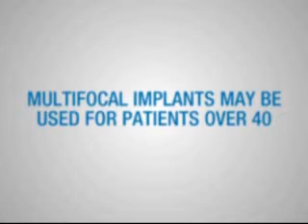Multifocal IOL Implants May be Used for Patients Over 40.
- Patient talks about multifocal IOL Implants. An alternative to LASIK in Harrisburg, Pennsylvania. An eye surgery similar to cataract surgery.  Multifocal implants help patients see near, far and everywhere inbetween.